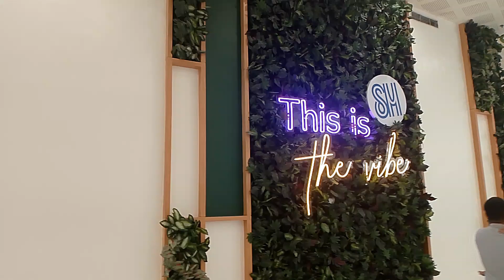Going to DFA for passport releasing